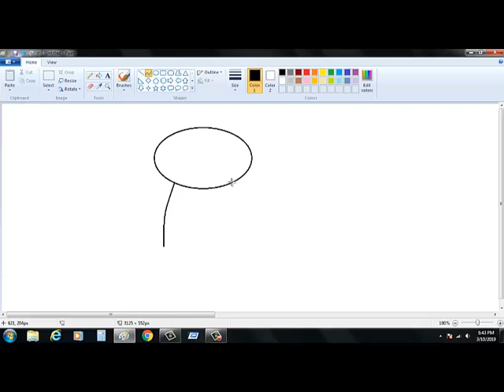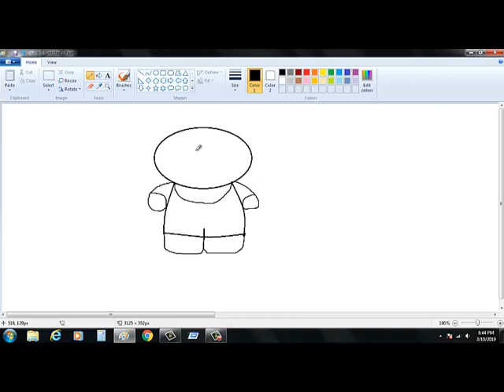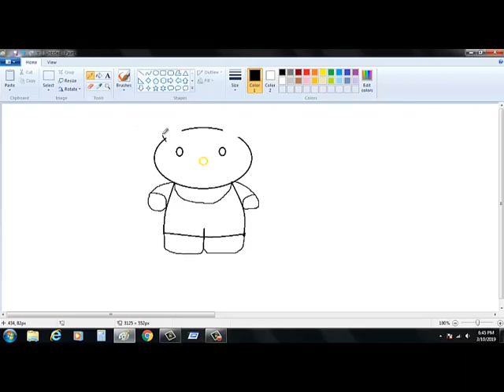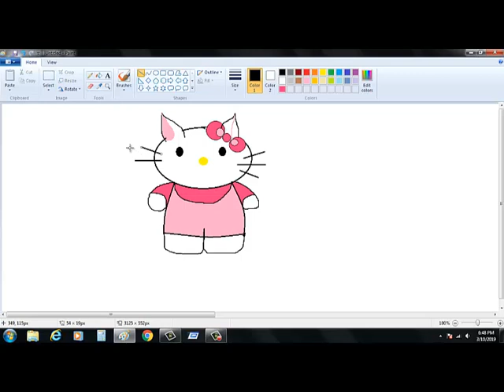How to draw a Hellow Kitty in computer